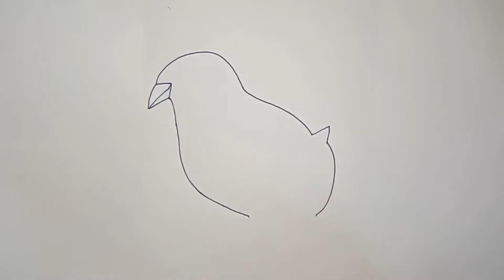How to Draw baby chick Drawing Easy 🐤baby chick Drawing beautiful | Sandhya vlog